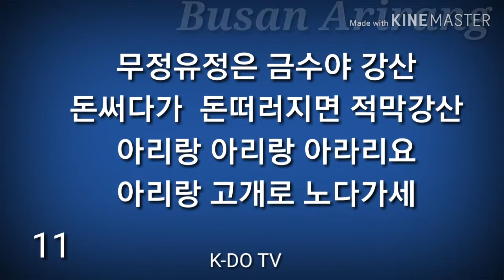한국도교 송경(誦경) BUSAN ARIRANG. 釜山아리랑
한국도교 송경(誦經)
부산아리랑

  宗敎名  韓國道敎는  地球上에서  前無後無한  唯一無二한  宗敎입니다. 敎의 創始者는  慧鏡子  全一夜 입니다.이미 10여년 전에 滿天下에 교를 宣布하였고 그 以前 "絶對孤獨"의 10여년 그 以上의 세월은 이미 妄覺속으로 돌려보냈습니다. 血淚와  血吐끝에 창시된  한국도교는  "있는 그대로"를 존중합니다. 그의미는 한국도교의  신앙정신이  自己決定에 있다는 것입니다.  끝없는 思索과 하염없고 정처없는  彷徨과 放浪그리고 風餐露宿을  "乞人邦(걸인방)의 榮光"으로 擁立한 만큼 그 누구라도  "길가에 널부러진 道" 를 획득할 수만 있다면  그날로 우린 우리가 그토록 追求해온 "不死라는 未知의 領域"에서 대면할 수 있을 것입니다.
  남루함과 허기짐, 혹한의 공포로 인한 등줄기의 식은 땀!  그대 느껴보았는 가?  "고독조차 느낄 수 없는 고독. 그것이 절대고독"이라면 굳이 아는 척 할 필요 없습니다. "무엇을 위해 무엇을 얻고자 떠나려하는 가?" 그 물음에 시간낭비하며  궁리에 몰입할 것 없이 그냥  그대로 알아서 하시면 될입니다. 한국도교는 世人의 무관심에도 불구하고  위 두가지의 苦痛에 대한  答을 얻고자 합니다. 道敎는 도교이고 道家는 도가인 것처럼 한국도교는 그냥 한국도교인 것입니다.
  엉클어지고 비틀어진 史觀 틈에서  誕生한 우리 敎는 갈길 멀고 험난하여 不死는 커녕 가다가다  자빠지지나 않을지 天地神明께 僥倖만을 빌 뿐입니다.   -혜경자全一夜-